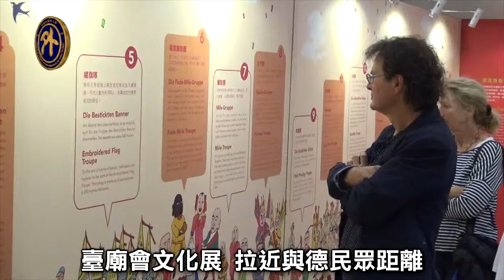臺灣廟會文化 柏林展出